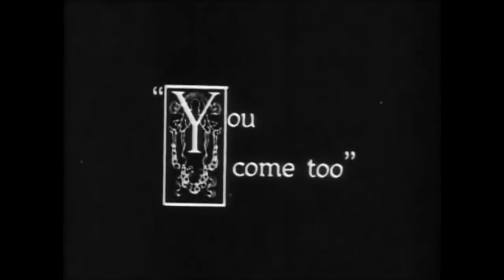Charlie Chaplin || The Vagabond 1916